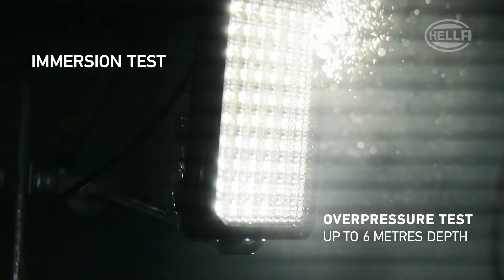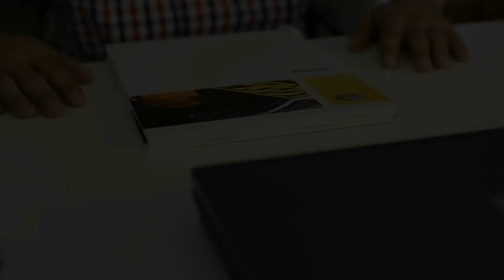HELLA is Quality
In this Video, you will see Extremely tough Tests for Extremely High Performance Products